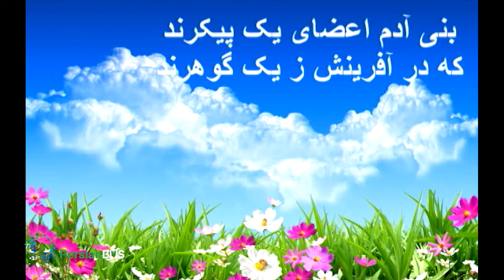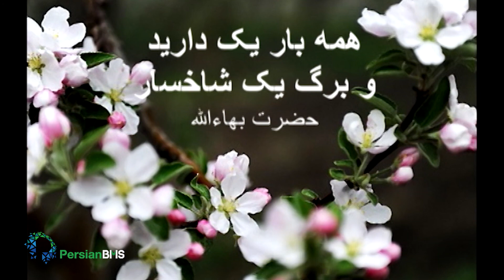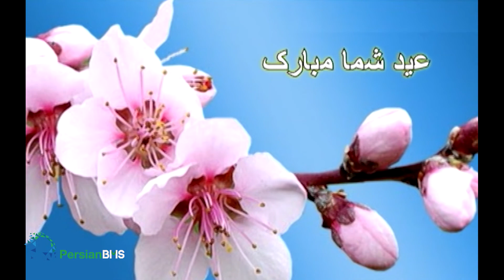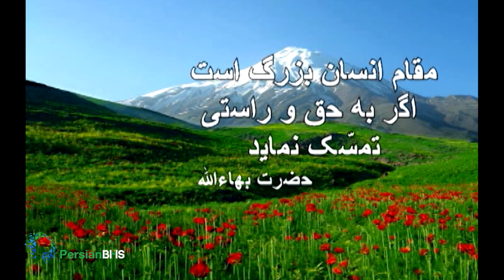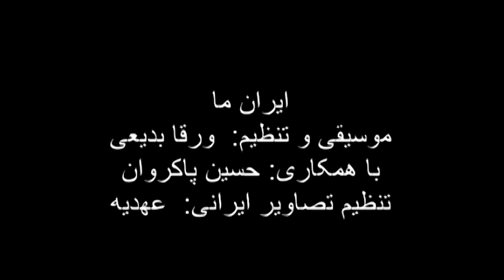نماهنگ ایران ما